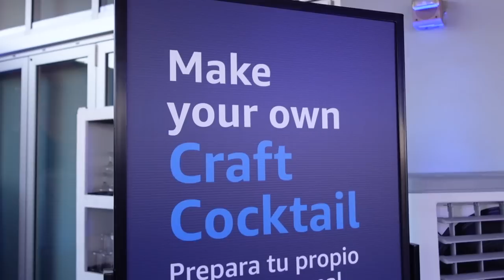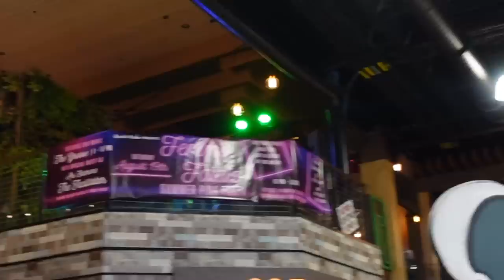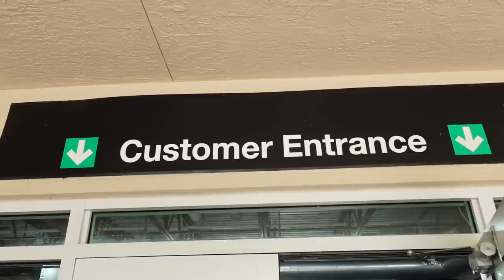Keeping up with Rose: I'm officially a Homeowner!! | RositaApplebum 2023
hey babes!! the time is finally hereee and I couldn't be happier to share this life changing moment with you guys!! I'm  super grateful and appreciative for your support, because without it I wouldn't be here 🫶🏻✨

everything mentioned:
• native desert grass & sandalwood body wash
• native vanilla & cactus flower body wash
• native sea salt & cedar body wash
• paint - benjamin moore swiss coffee (at 75%)
• black + white dress
• amazon echo show 10
• tv console/ buffet table
• acrylic makeup organizers - sonny cosmetics
• acrylic bin organizers
• ikea alex drawers + table top
• ikea bookcase
• new dining chairs

NATIVE BODY WASH REVIEW